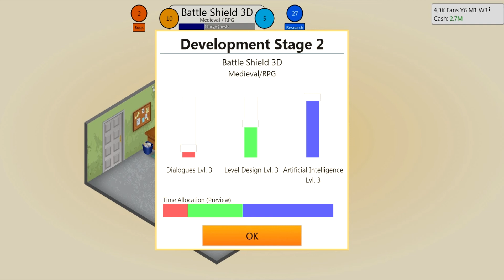Game Dev Tycoon #10 - Invasionary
EpicWinRavenGames is back in business and look for that killer title to take us out of the garage and into a nice, fancy game studio. The going is steady at the moment, but can we make that all important gem of a game?

Duceraven